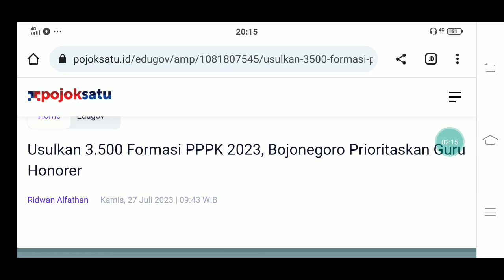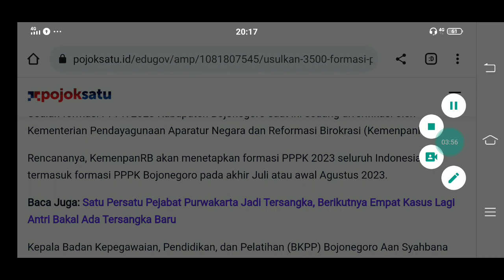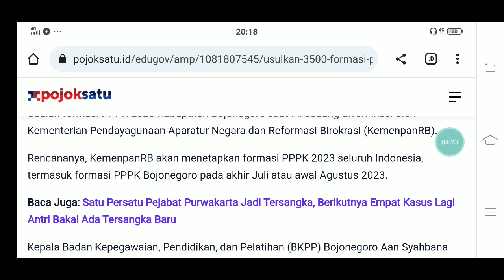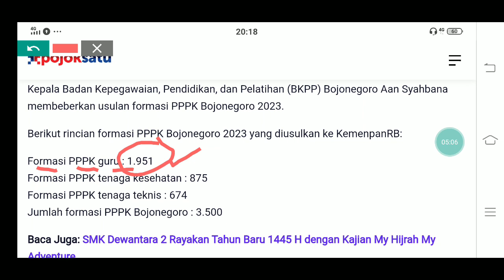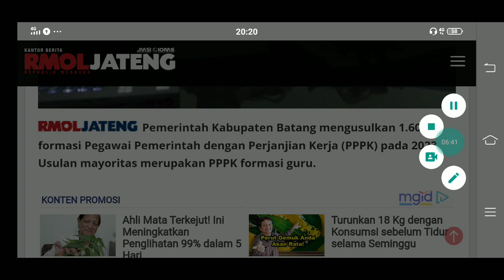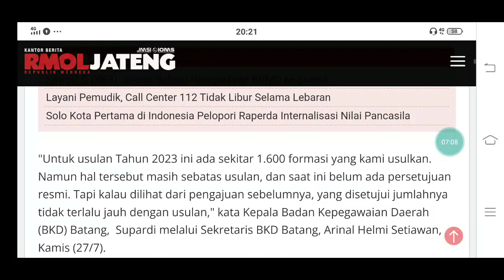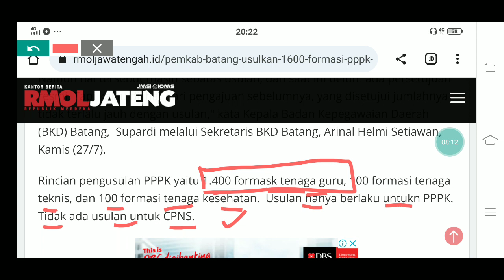CEK DAERAHMU !! UPDATE TERBARU USULAN FORMASI PPPK GURU 2023 DARI PEMDA TUNTASKAN P1 P2 P3 TP